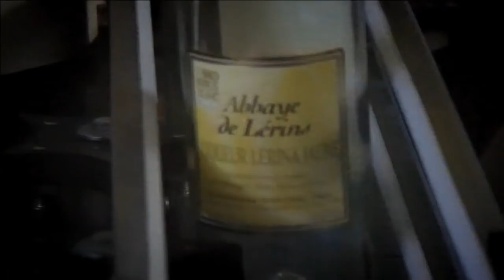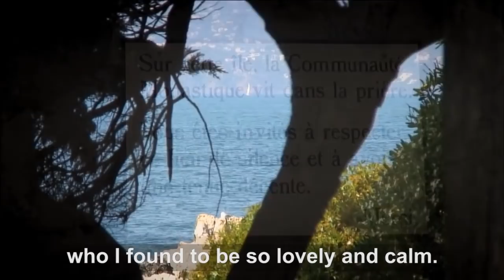Best Pinot Noir in France, St Honorat | French Riviera Vlog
St Honorat is a tiny island outside of Cannes on the French Riviera. The monks live in silence (except when showing me around ;-) and they make the most beautiful Pinot Noir and other varietals. It's a just a ferry ride from chic Cannes so put it on your list!

Tara Simmonds Ticket travel vlog covers French Riviera areas (St Honorat)